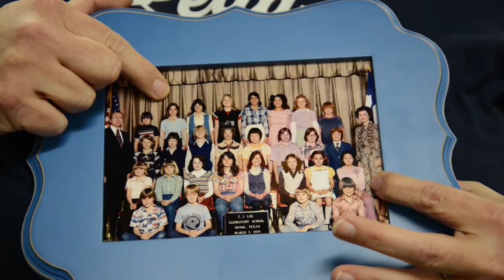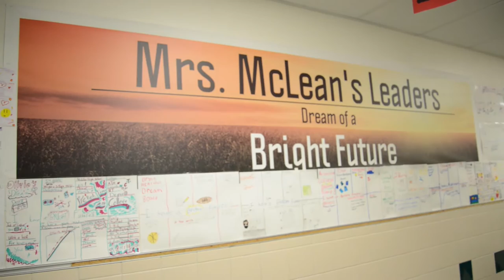Bagdad Elementary School - Staff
In this School Spotlight video, Tammie McLean, a fifth-grade teacher at Bagdad Elementary School, shares her "why."